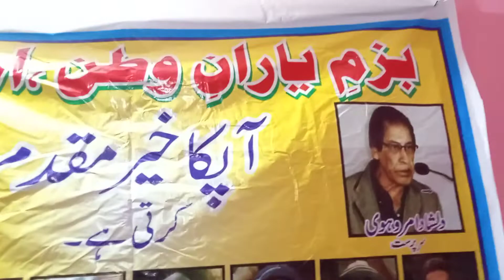Mohbbat kar ke pachtaoge (Dilshad Amrohvi ) Nawab ansari